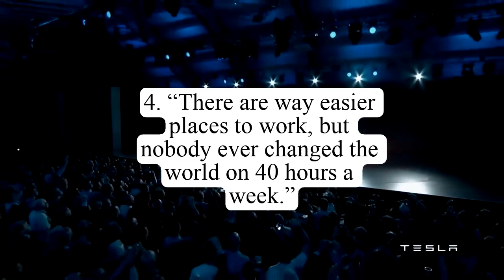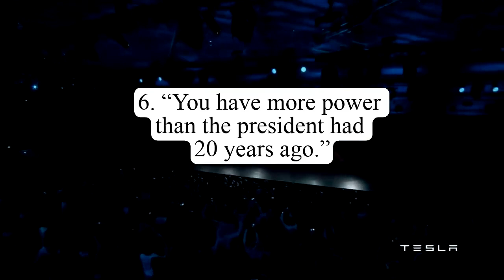Top 10 Elon Musk Quotes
top 10 quotes elon musk